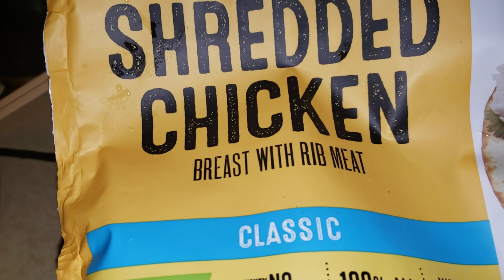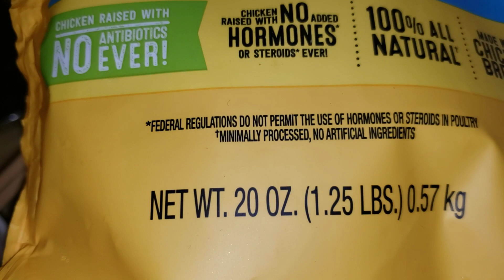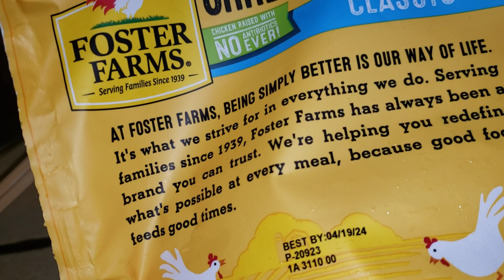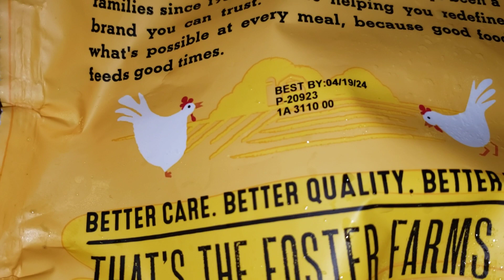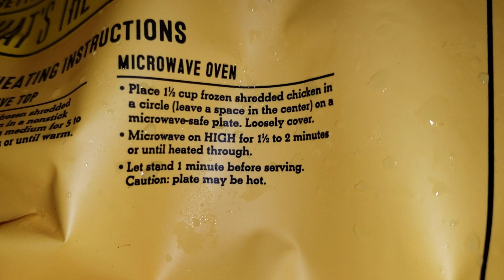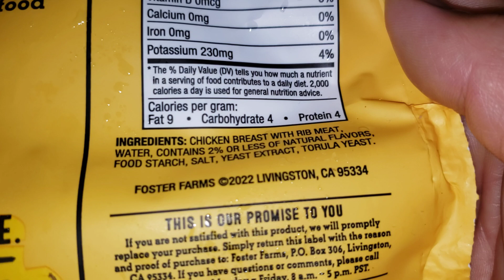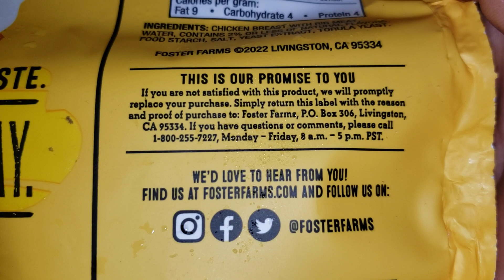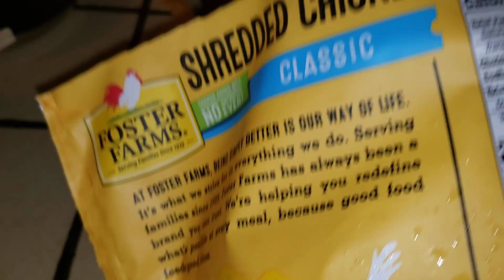foster是养育、寄养，steroid是类固醇，skillet是煎锅，20230817美国加州旧金山